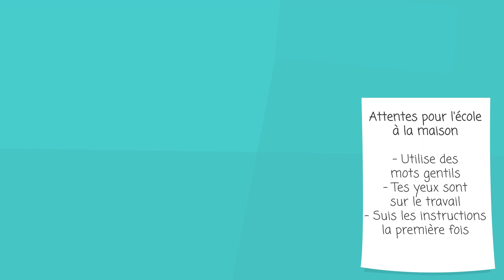5 interventions et soutiens en comportement positif (PBIS en anglais) essentiels à utiliser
Découvrez les 5 PBIS essentiels à utiliser à la maison pour augmenter les comportements positifs.